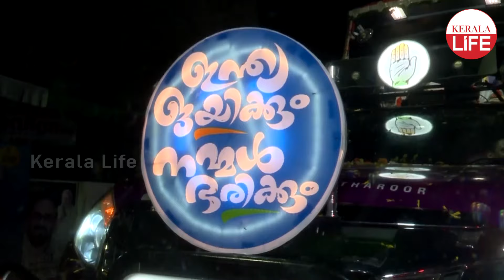തരൂരും രാജീവും നേർക്കുനേർ .... ചരിത്രം കുറിക്കുമോ തിരുവനന്തപുരം? LOK SABHA ELECTION 2024